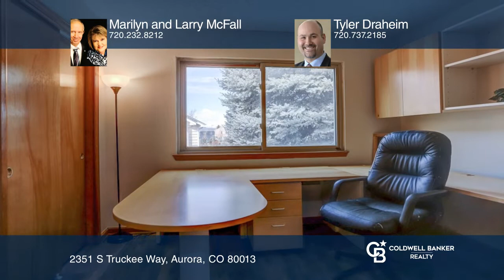Marilyn and Larry McFall presents 2351 S Truckee Way Aurora, CO | ColdwellBankerHomes.com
2351 S Truckee Way, Aurora, CO

Fantastic five bed/four bath home on a cul-de-sac in the beautiful and established Lakeshore Community. The front porch leads you directly into a vaulted foyer and spiral staircase. This home’s options are endless with an open formal dining and living room. The large kitchen features quartz countert